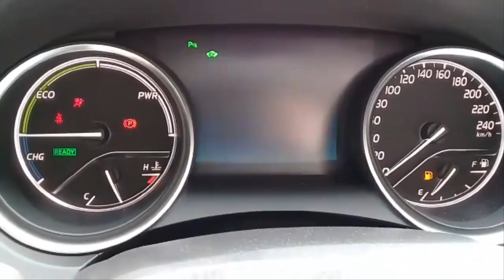Toyota Camry 2018 Pakistan | Toyota Camry Walk Around | Toyota Camry Hybrid Model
Toyota Camry 2018 Hybrid Walk-Around Interior Exterior
Location: Toyota Society Motors, Karachi